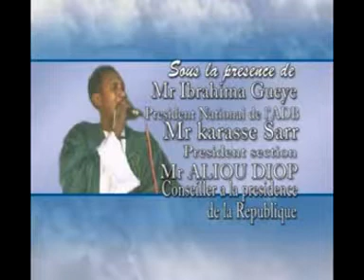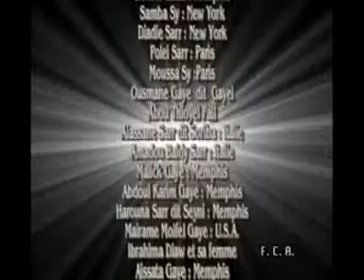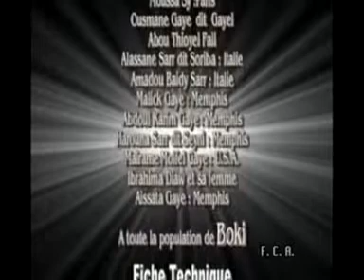Abou Diouba deh ADB Boky ( temps forts )